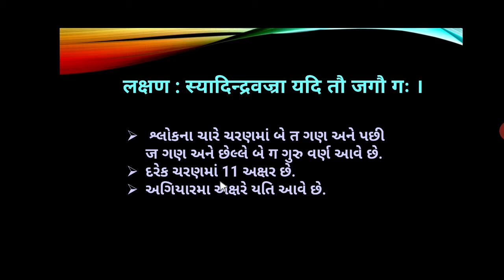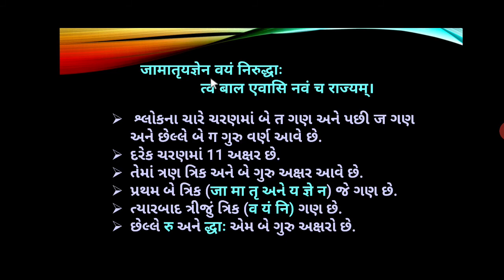11 CHHAND : GAURANG SONARA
Topic : CHHAND
Created By : GAURANG SONARA
Subject : SANSKRIT  TEXTBOOK
GHSEB ~ Gujarat Board
For STD ~ 11 & 12 Higher Secondary Students
Learners : students of 12th HSC.
Those students who are interested in Sanskrit  language and want to clear the concepts of Sanskrit  language who are invited here.

Teacher :: GAURANG. A. SONARA.
M.A. (English & Sanskrit ) B.Ed. M.Ed.
School : Shree Swaminarayan Higher Secondary School
Exp. ~ 18 years of experience in teaching of Sanskrit  Language and Grammar

Your likes are really valuable for me.

Thanks.

comparing
contrast
suggeston / advise
reporting
choise
alt choise